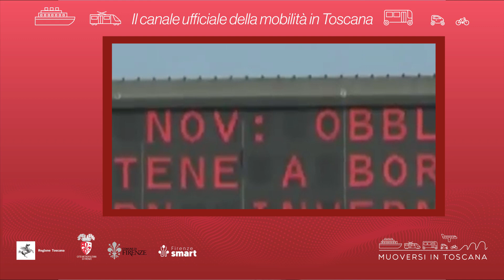Muoversi in Toscana - Edizione delle 8.30 del 9 gennaio 2022